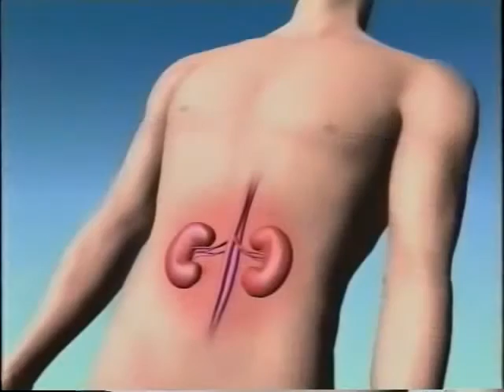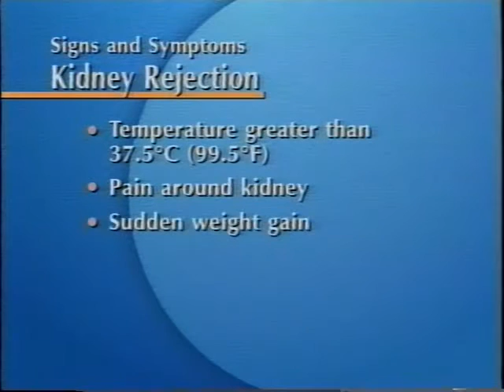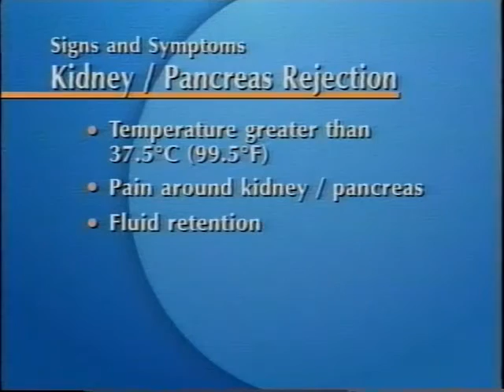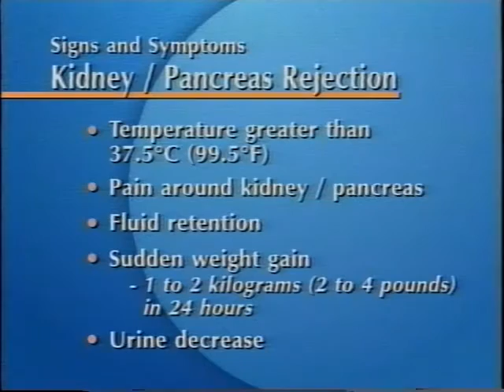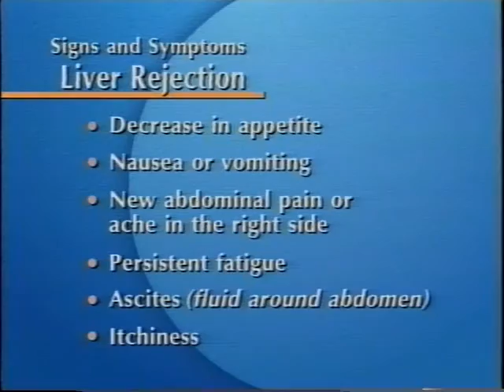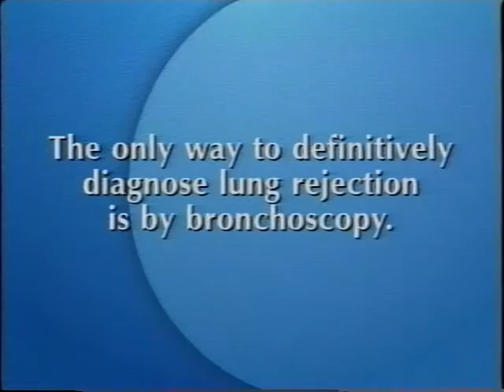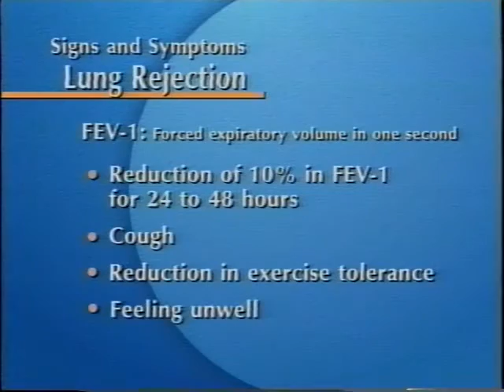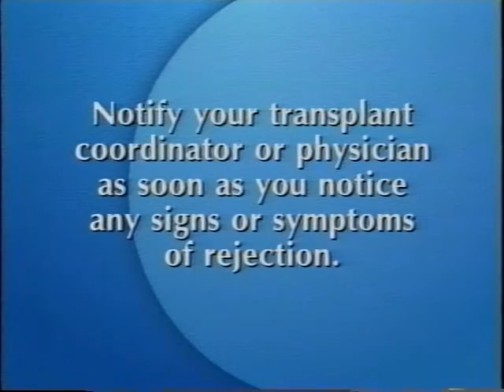Rejection Following Transplantation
Multi-Organ Transplant (MOT)